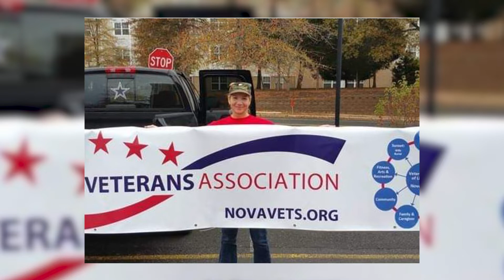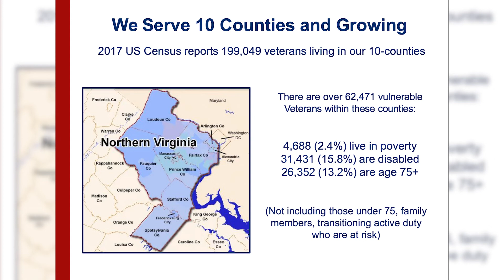NOVA VETS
Dominion Energy has been a proud supporter of Northern Virginia Veterans Association, known as NOVA Veterans or NOVA Vets. It’s a non-profit that provides direct, personal care and coordination of services for the most vulnerable, underserved, and marginalized veterans in the Northern Virginia region.  And they do all this at no cost to the veteran.   NOVA Vets Board Member Eddie Garcia discusses the dire needs of veterans in Northern Virginia and the challenges--the biggest is transportation, specifically, helping veterans get to their medical appointments.

NOVA Veteran’s mission is critical due to the vulnerable and most susceptible population of veterans we support, who are the elderly, disabled, health-challenged, and the underserved. Our vulnerable population of veterans are not able to access and receive services without our direct personal attention, support and case management. Our support includes: evaluating comprehensive needs, filling out applications, searching for and finding appropriate services, coordinating with providers/programs so veterans receive all services needed and available (veteran and nonveteran specific).

How We’re Distinct – We are the only local veteran nonprofit that performs a comprehensive veteran intake, determines priority of needs, case manages, coordinates with multiple potential service providers, advocates, and provides continual follow up to ensure services are received and continued as needed.

Who Benefits – Veterans and their families who are most vulnerable, such as the elderly, low income, health-challenged.

The Need – The 2017 US Census reports 199,049 veterans living in our 10-county service area. 62,471 of these veterans are categorized to be within our vulnerable veteran population with:

4,688 (2.4%) in poverty,
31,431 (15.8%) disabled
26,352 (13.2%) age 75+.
2021 RAND Study by Ramchand, Rajeev. “Suicide Among Veterans: Veterans’ Issues in Focus.” States: The largest number of veterans who die by suicide are between 55 and 74 years old.

We need to meet their needs better!

They Deserve it – Most of the veterans we serve need additional attention and support. Many don’t have a military retirement or Tricare/Veteran Healthcare. However, NOVA Veterans Association honors and helps veterans of any status because regardless of how long they served or if they were reserve or National Guard they still vowed to fight for our country and sacrifice their lives for our freedom. So we aim to give them the highest standard of care and greatest opportunity to live their best life. They earned it!